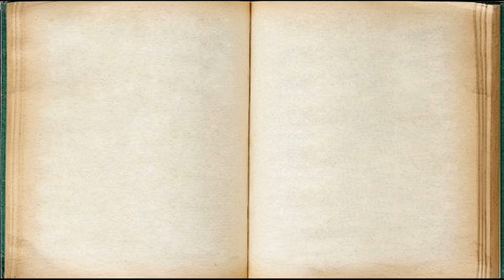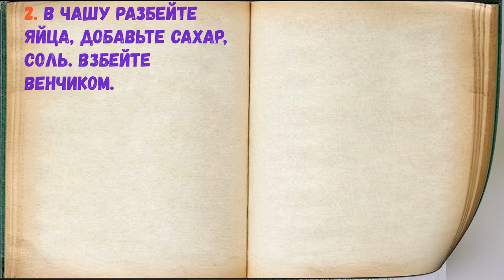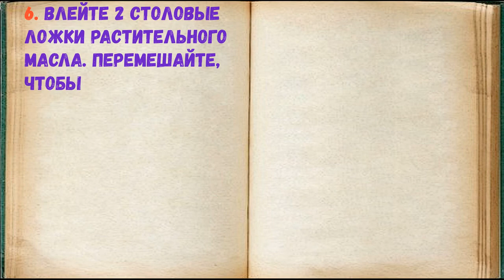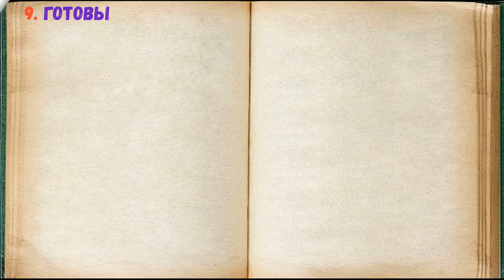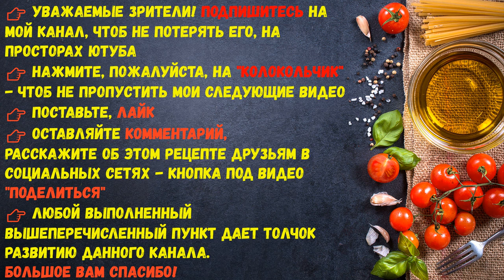Блины Три стакана / Книга Рецептов / Bon Appetit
✅ Блины Три стакана 👇

Ингредиенты:
*Вода  — 1 Стакан (кипяток)
*Мука пшеничная  — 1 Стакан
*Масло растительное  — 2 Столовые ложки
*Молоко  — 1 Стакан (стакан объемом 250 миллилитров.)

Из указанного количества продуктов получается небольшая стопочка блинчиков, рассчитанная на 3 порции. Если вам нужно большее количество, ингредиенты удваивайте, но придерживайтесь процессу приготовления.

👉 Пошаговое приготовление 👇

1. Подготовьте ингредиенты.

2. В чашу разбейте яйца, добавьте сахар, соль. Взбейте венчиком.

3. Добавьте теплое молоко. Взбейте венчиком.

4. Всыпьте муку. Размешайте, чтобы не было комочков.

5. Влейте крутой кипяток тонкой струйкой, перемешайте до однородного состояния.

6. Влейте 2 столовые ложки растительного масла. Перемешайте, чтобы масло не отслаивалось от основной массы.

7. Блинное тесто готово. Разогрейте сковороду, если необходимо единожды смажьте растительным маслом.

8. Выпекайте блинчики с двух сторон до румяного цвета.

9. Готовые блинчики складывайте стопочкой и подавайте горячими.

10. Чтобы приготовить идеальные блинчики, не нужно большого умения. Достаточно взять скромный набор продуктов, иметь немного времени и вкусные, нежные блины готовы. Берите на заметку рецепт!